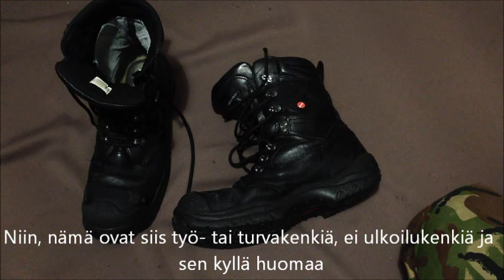Jalas Phantom Drylock (kalvollinen työmaihari) esittely ja juttua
Ostin viime kesän lopulla itselleni tosi siistit kalvomaiharit jotka osoittautuivat täysiksi susiksi. Teoriassa ihan hyvät kengät mutta laatu kengissä oli ala-arvoista ja hajosivat jalkoihin melkein välittömästi. Takuuset tuli uudet jotka olivat hieman paremmat. Uusien kenkien tyyppi numero on 3328 ja näitä löytyy työvaatekaupoista ja turvakenkiä myyvistä putiikeista ja painotetaan että nämä ovat turvakenkiä, ei niinkään vaellus- tai retkeilykenkiä. Metsään en ole hirmuisesti vienyt enkä vie, joten tässä hieman huomioita jos joku harkitsee.